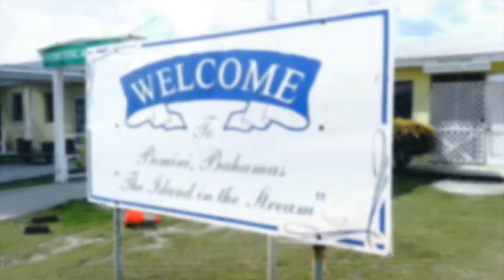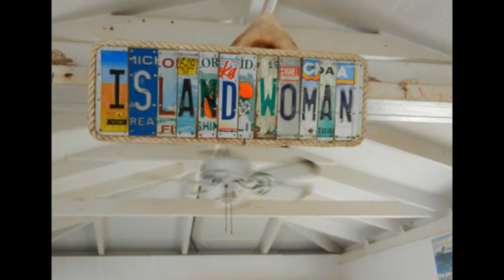Summer Paradise - Simple Plan Ft. Sean Paul (Bimini, Bahamas)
*** More Information ***

If you love the Caribbean, give us a follow!

Do you listen to podcasts? If so, give us a listen on Apple podcasts or your podcast player of choice!

To hangout and engage with other salty Caribbean travelers join our Facebook Group!

If you are a Caribbean loving twitter person, follower us here!

FAQ
What cameras do we use?
DRONE - DJI Mavic Air
BIG CAMERA
MOBILE CAMERA - DJI OSMO POCKET
GEAR BAG

Bimini Bahamas, an island in the steam. Some special happens when you put video and photos together to a great song. This song, Summer Paradise by Simple Plan featuring Sean Paul is the perfect compliment to this images. This video is an action packed tour of North Bimini. From Sakara Beach to Star's Bar, Kalik to conch to lobster, Bimini is small but it really does have everything an island soul needs.

Mike of - Shawn of are part of a group of island/rum writers that travel the Caribbean, exploring beaches, tasting the culture and sipping the local beverages. This writing trip to Bimini was one to remember. It's the people that you meet that make the memories strong. And these memories will last a life time.

This Island Writers trip trip to Bimini was sponsored by the Bimini Big Game Club Grab a room at the Big Game, explore Bimini and make some memories of your own.

Cheers!